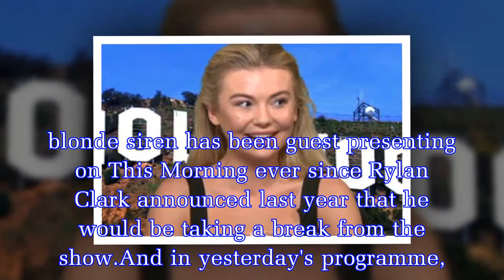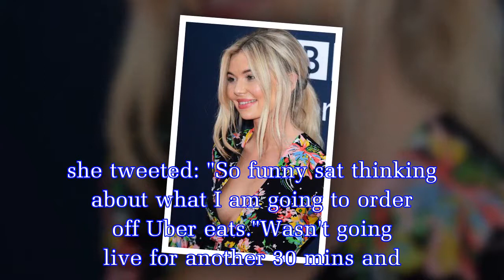Georgia 'Toff' Toffolo flashes naked boob in eye-popping wardrobe malfunction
The 23-year-old I'm A Celeb winner was dressed to the nines for the Great British Film Reception honouring the Brit nominees at The 90th Academy Awards in Los Angeles, United States.Made In Chelsea st